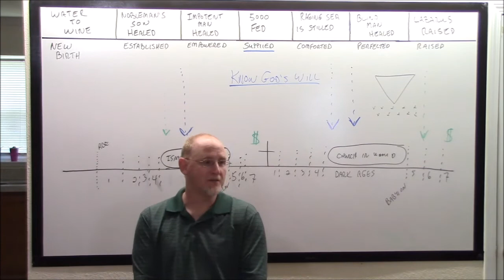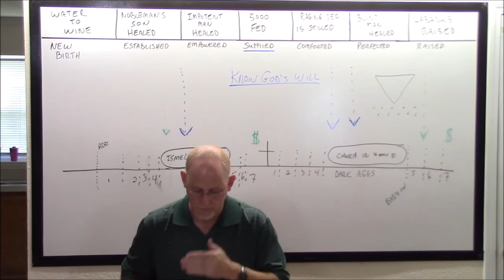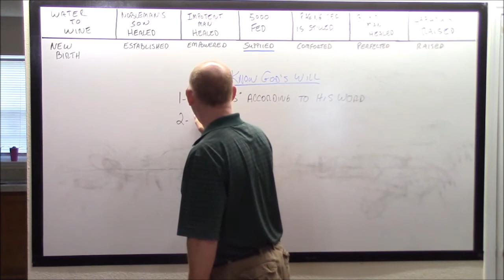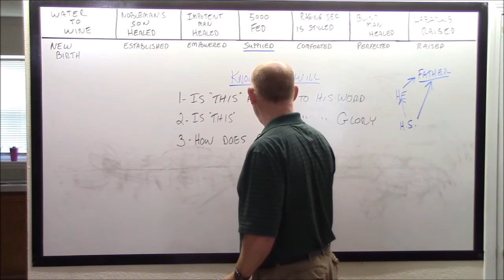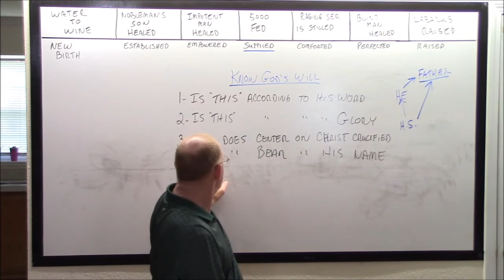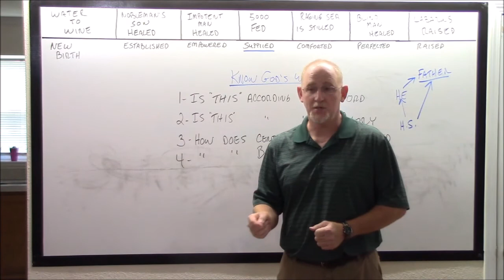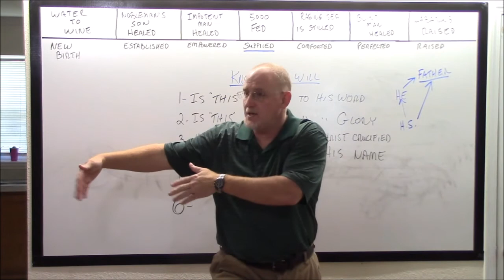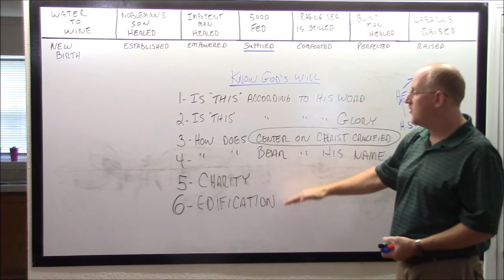John's 7 Miracles 4 B HD